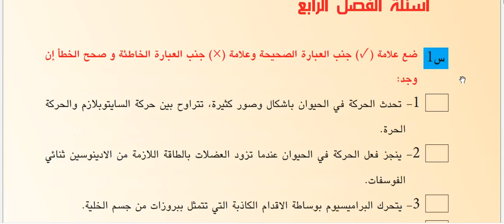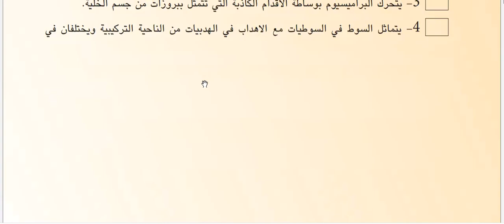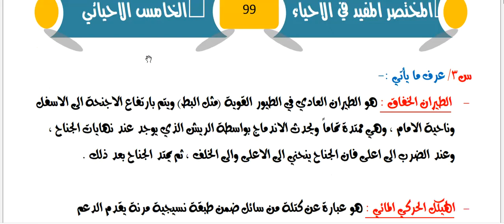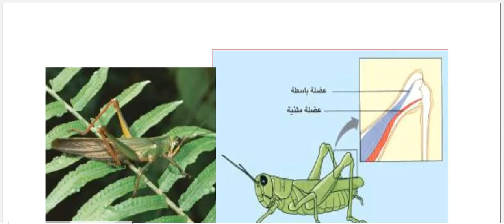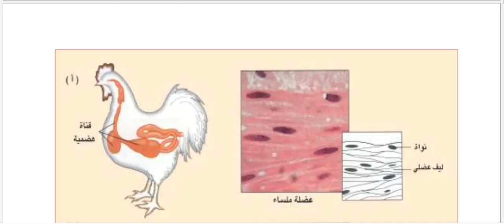حل اسئلة الفصل الرابع الحركة ص 132 احياء للصف الخامس العلمي